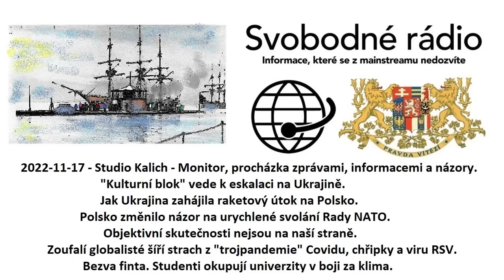2022-11-18 - Studio Kalich - Monitor, procházka zprávami, informacemi a názory